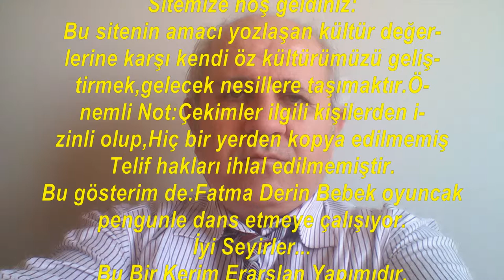Fatma Derin Bebek Oyuncak Penguenle Dans Ediyor-Antalya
Sitemize hoş geldiniz:
Bu gösterim de:Fatma Derin Bebek oyuncak
pengunle dans etmeye çalışıyor.
İyi Seyirler...